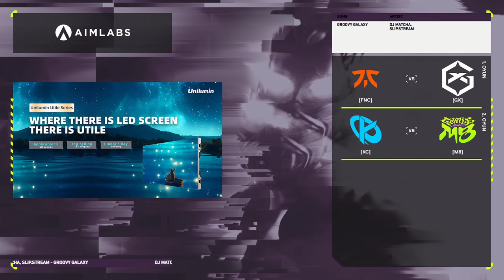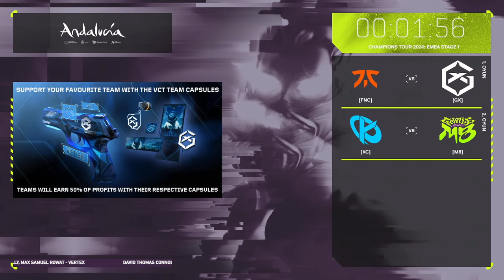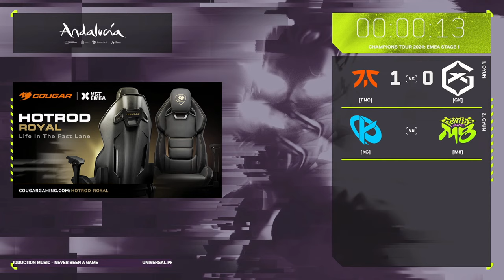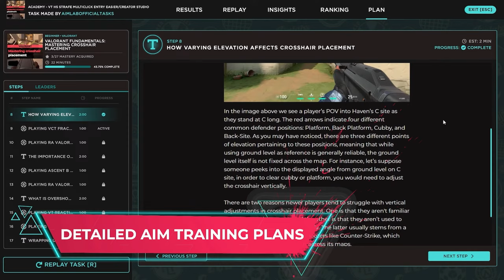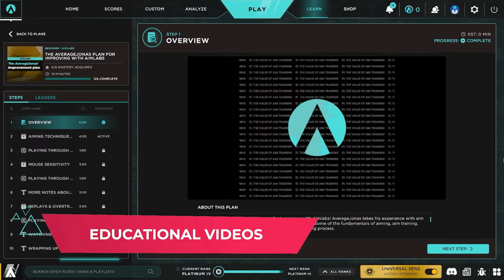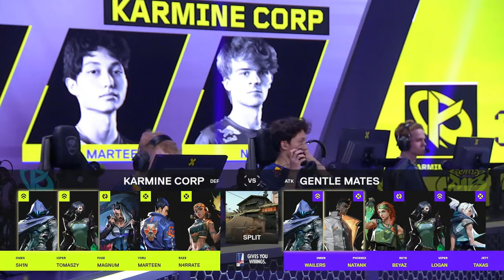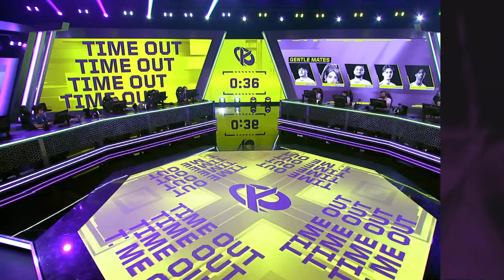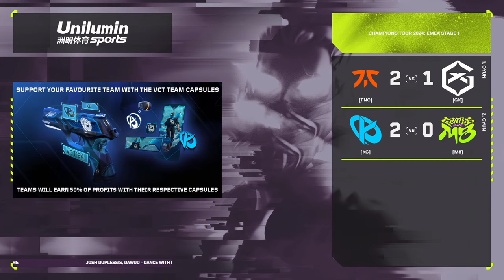FNC 🆚 GX — KC 🆚 M8 — VCT EMEA 1. Aşama 2024 | 2. Hafta 3. Gün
Beklenen an geldi! VCT EMEA heyecanı başlıyor! Temsilcilerimiz BBL Esports & FUT Esports'a başarılar dileriz. Siz de bu heyecana tanık olmak istiyorsanız takipte kalmayı unutmayın!🥳

18.00 | FNATIC 🆚 GIANTX
21.00 | Karmine Corp 🆚 Gentle Mates